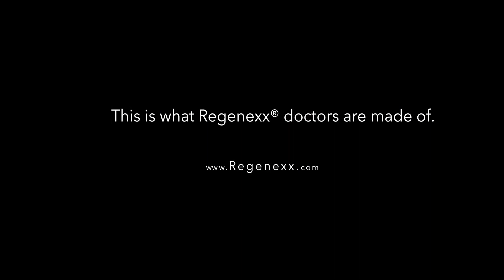Meet Dr. Markle | Regenexx Cayman Physician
What are Regenexx Physicians made of? Meet Dr. Markle who practices regenerative medicine for treating orthopedic conditions in Denver, CO with The Cento-Schultz Clinic and at Regenexx Cayman.

Dr Markle is one of the visiting physicians at Regenexx Cayman, to check his earliest clinic availability or find out more please visit our